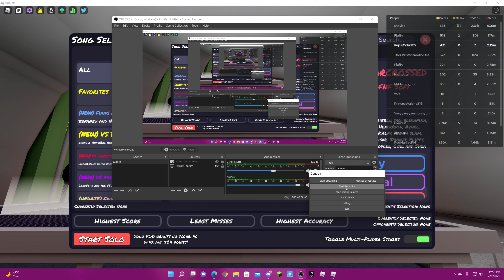Me failing Starcrossed on Funky Friday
im ass the ending gets me all the time